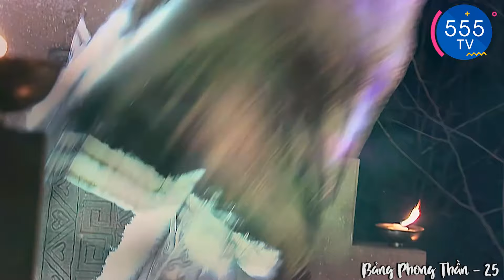Khinh Thường Thằng Nhóc Vô Danh Xuất Trận Đánh Bại Đại Tướng Rồng Ngàn Năm Tuổi Cuồng Bạo | 555TV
⚔ Tên Phim: Bảng Phong Thần ( Khương Tử Nha Tái Xuất ) - Phim Võ Thuật Tiên Hiệp Cổ Trang Hay Nhất

        __ 555TV 📺 __
● Đội ngũ Admin xin chân thành cảm ơn các bạn đã dành thời gian ủng hộ cho kênh